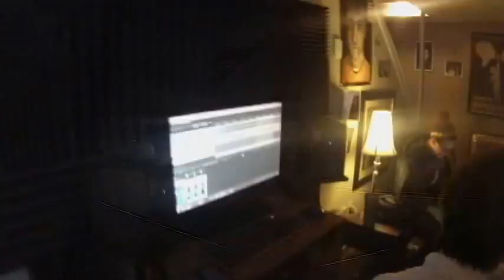Lemon Drop (Studio Session)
BOW BOW!!